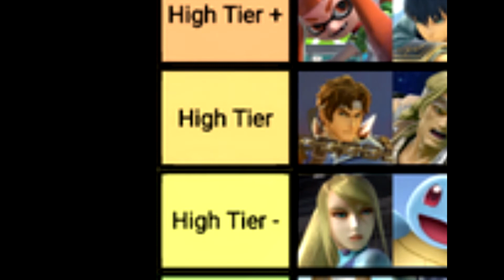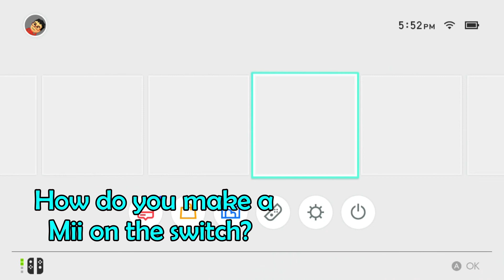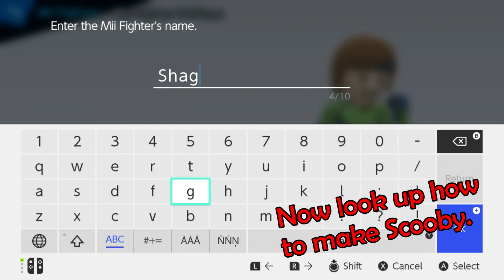Two Gods Collide | Super Smash Bros Ultimate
Such Gods shouldn't exsist.

It's been a bit and I decided to keep doing this cuz it's actually kinda fun. Next video shouldn't take long...I hope.

Also HAPPY BIRTHDAY ED!!!